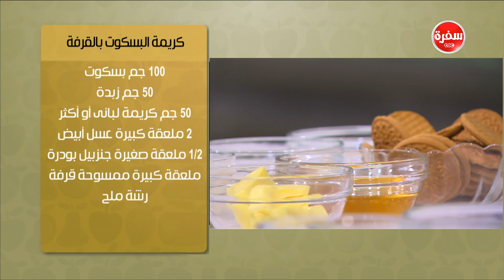كريمة البسكوت بالقرفة - كنافة بكريمة البسكوت بالقرفة | سالي فؤاد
طريقة عمل كريمة البسكوت بالقرفة -  كنافة بكريمة البسكوت بالقرفة  مع سالي فؤاد في حلو وحادق